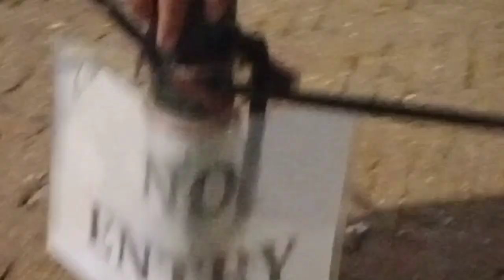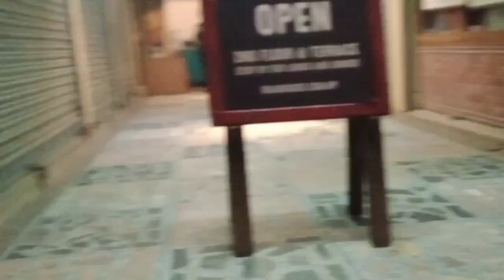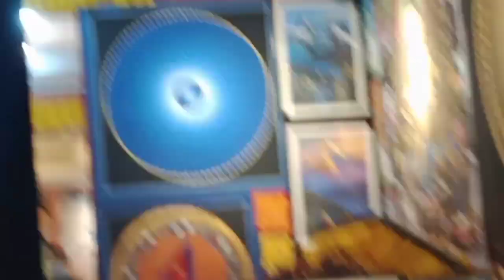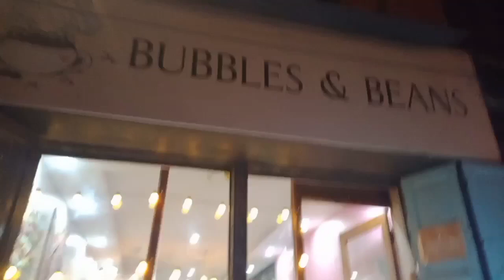Boudha sathi haru sanga | Tution bata boudha siddaee 🥰